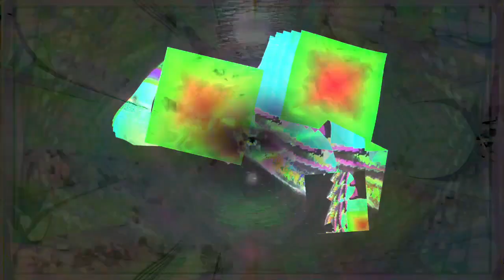Forms of sound made real from beyond all voids of nothingness - Structure without structure manifest